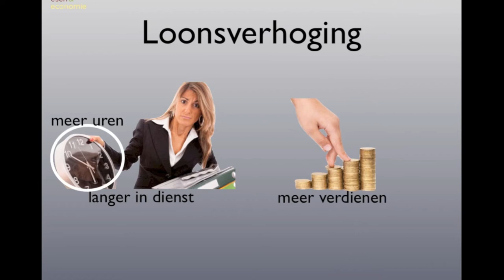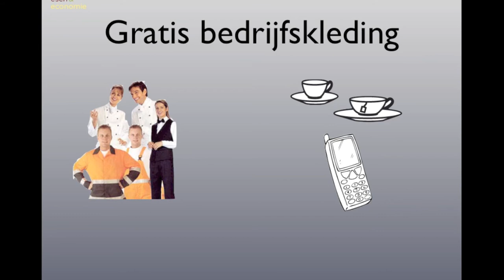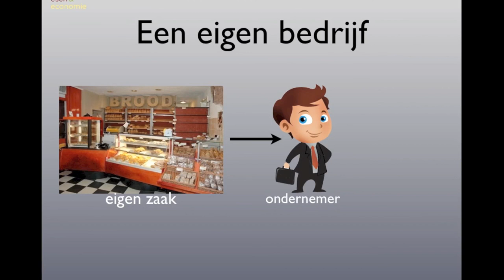Economisch bekeken BB H2 §1 Beloning van werk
De uitleg bij H2 §1 Beloning van werk van Economisch bekeken BB